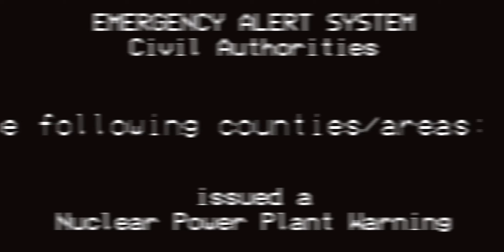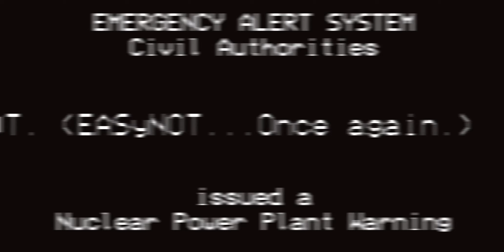Turkey Point Meltdown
Turkey Point will blow up.